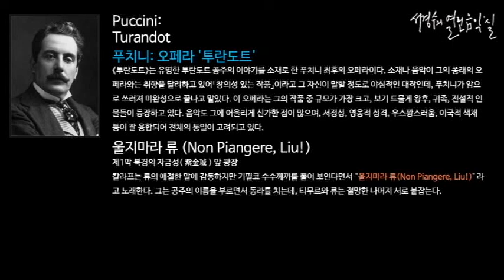Puccini: Turandot 울지마라 류 (Non Piangere, Liu)_‘서경수의 열린 음악실’